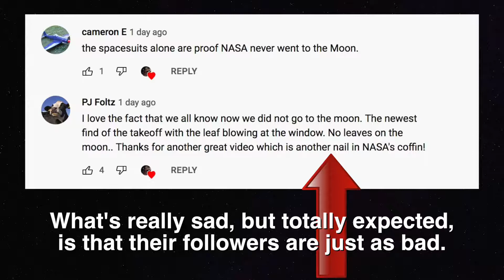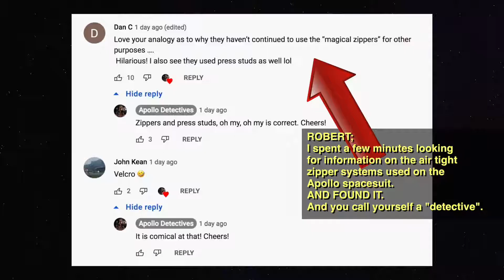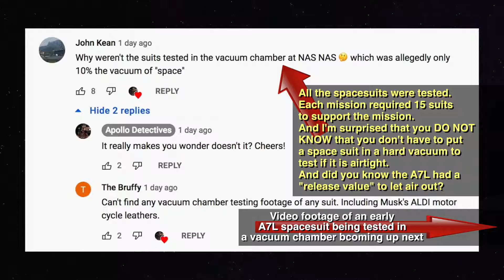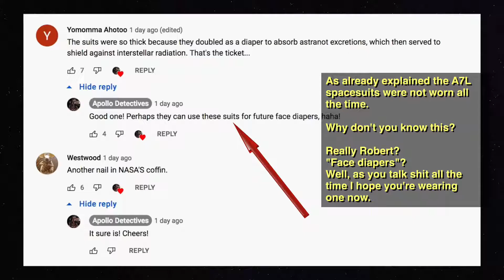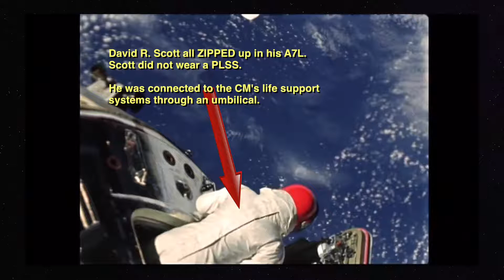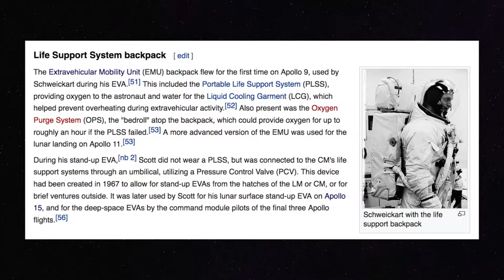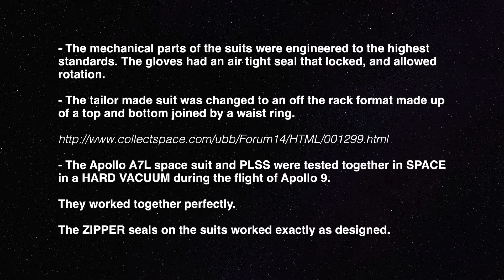Caught In The Spiders Web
Did you know that the Apollo A7L Spacesuit with PLSS & OMS was tested in a HARD VACUUM by an ASTRONAUT. And that the zippers used in the A7L were air tight. The "Apollo Detectives" and their not very smart followers have no idea!